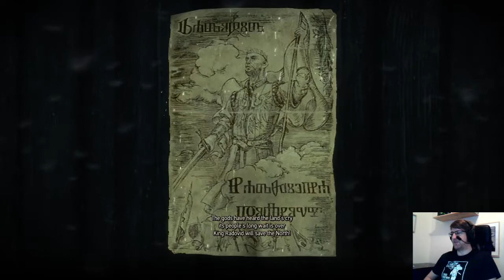Let's Play The Witcher 3 Episode 44 - The Play is the Thing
Fun episode as we assemble all the pieces we need to put on a play to get Dudu out of hiding. Will it work?